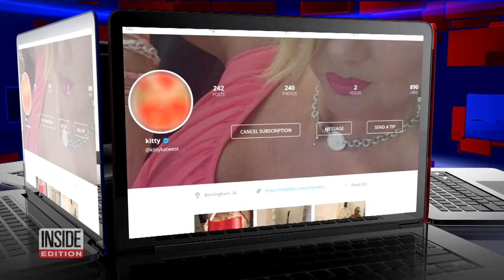Husband Charged in Death of Woman Who Led Double Life as Sexy Model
There has been a major development in the investigation of slain mom Kathleen West, who led a double life as a provocative model on social media. Cops say she was murdered and her husband did it. Jeff West was arrested Thursday and charged with slaying of his wife. Kathleen West was found dead on the sidewalk, across the street from her house wearing only a sports bra and bleeding from the head at 5 a.m. on January 13th. She suffered blunt force trauma to the head, police said.